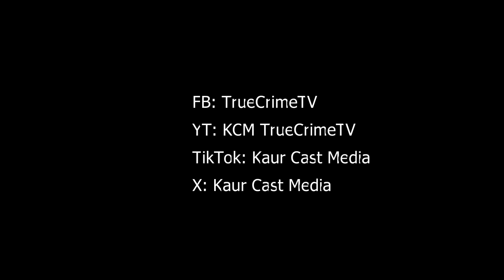What happened to Cheryl Duck?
If you have any information about this case, no matter how old, small or insignificant you think it may be, please contact the number you see in the video and tell what you know. Thank you for listening.